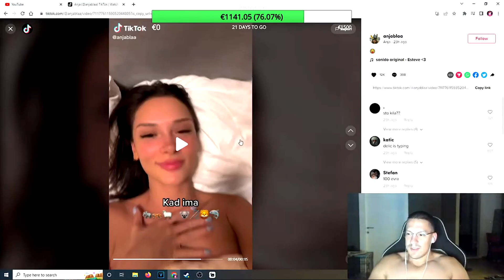BAKA PRASE REAKCIJA NA TIKTOKOVE OD ANJE BLA